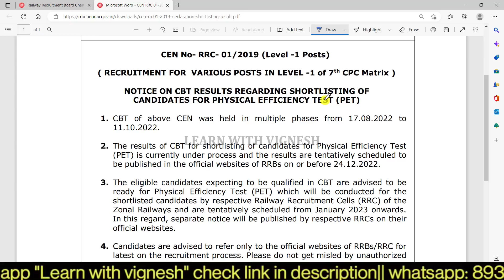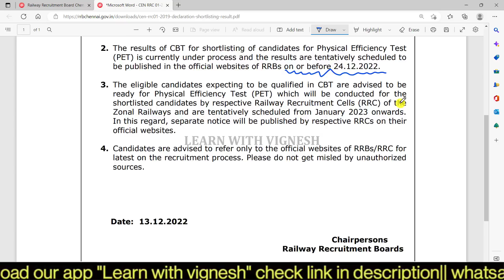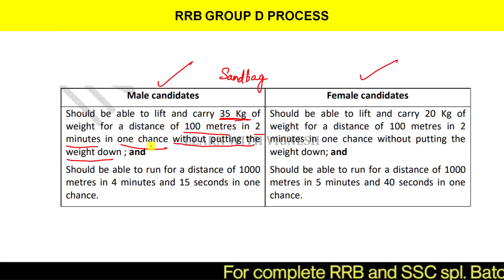RRB Group D Latest Update| RRB Group D Result Date out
Magical methods used in this course:
👉Multiple concept
👉Option elimination method
👉Step skipping